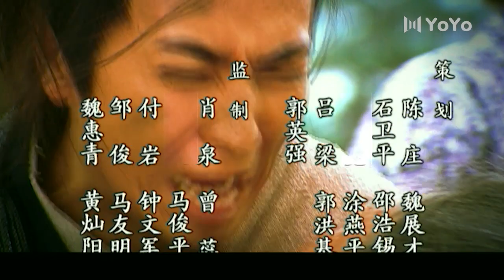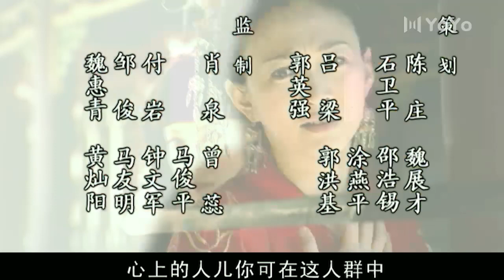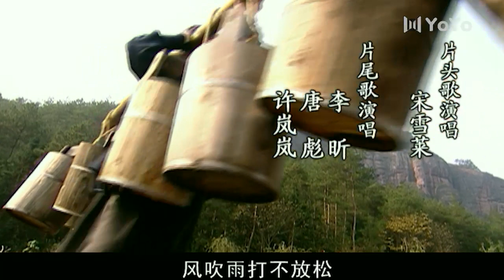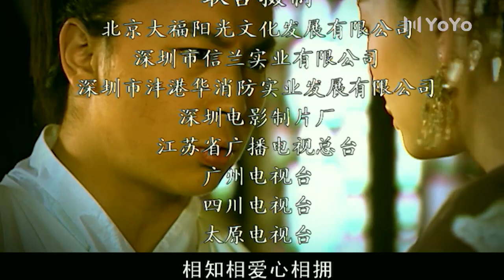薛仁贵传奇 16（保剑锋，金巧巧，李小冉，张铁林，释小龙，吴樾）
该剧以贞观年间唐朝大军征战渤辽国平定叛乱为历史背景，讲述了薛仁贵从寒窑出走立志报国，而后从军却遭遇奸人暗算，屡立战功最终成长为一代名将的坎坷经历。